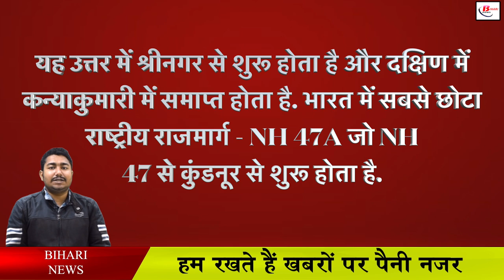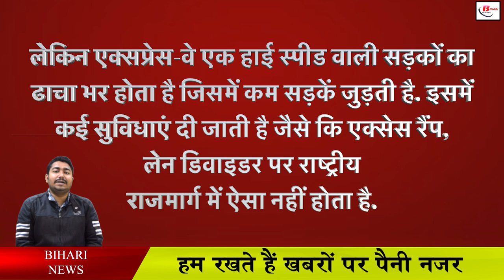जानिए, NH और एक्सप्रेसवे में क्या है अंतर